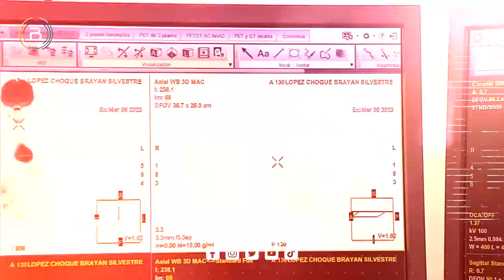Radiofármacos producidos en Bolivia para la lucha contra el cáncer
➡️ Gracias a las gestiones del Gobierno nacional, se empezarán a producir radiofármacos en Bolivia que ayudarán en la lucha contra el cáncer, así cuidado la salud de la población, que es una de las principales prioridades del Estado.